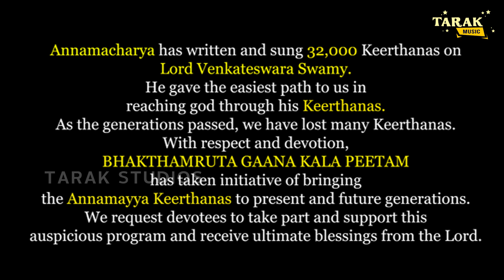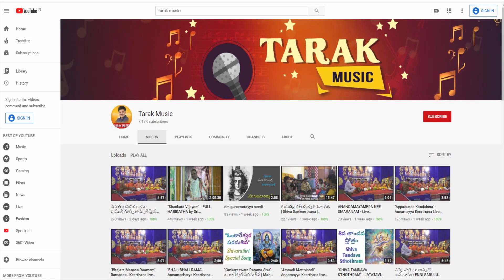"ADIVO LAKKIMAMMA" - Annamayya Keerthana | అదివో లక్కిమమ్మ | అన్నమయ్య కీర్తన | TARAK MUSIC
Music & Singer : Padala Taraka Ramarao | సంగీతం & గానం : పడాల తారక రామారావు